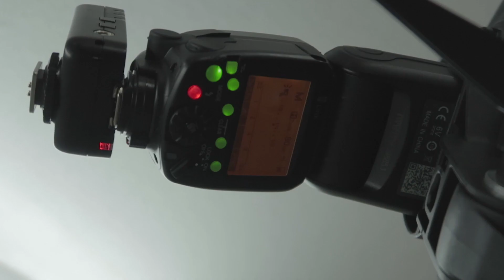Poco Equipo? Hacks + un solo Octabox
Sígueme para ver más fotos!

📸USA EN TUS FOTOS TONYYAMBERLA PARA QUE LAS VEA!📸

CÁMARA DE FOTOS:

Sony A7III

Objetivos:

Sony GM 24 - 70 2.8

Flash que uso  Godox ad400 Pro
Flash económico Yn 560 II

Cámara de VLOGS que uso:

Canon GX7 II

Steadicam:
Ronin S